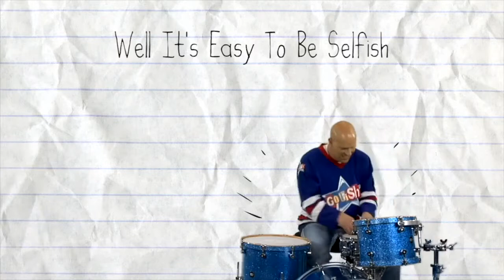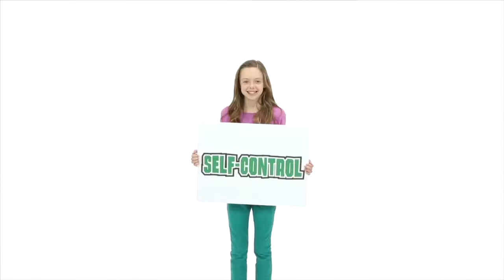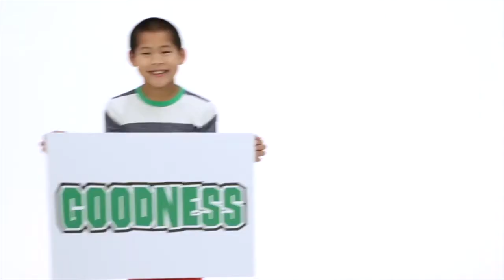Flames Summer - fruits of the Spirit FINAL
This week we go with Chantal and Matilde to see if we can find the fruits of the Spirit in a supermarket!